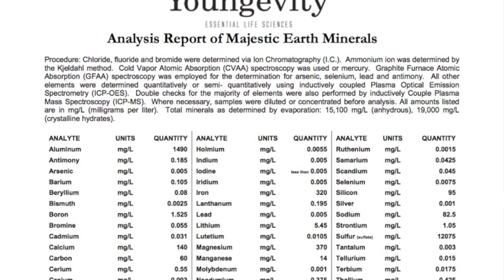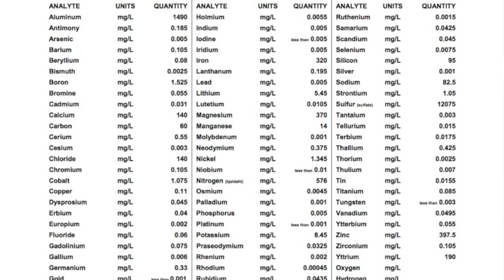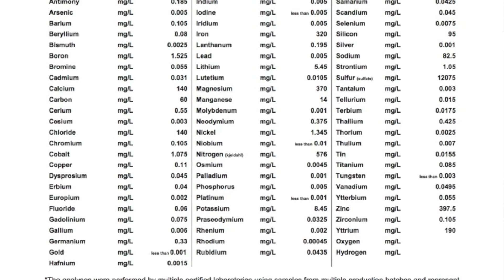The PH Diet and Mineralization ~ Primal Wisdom Podcast Interview